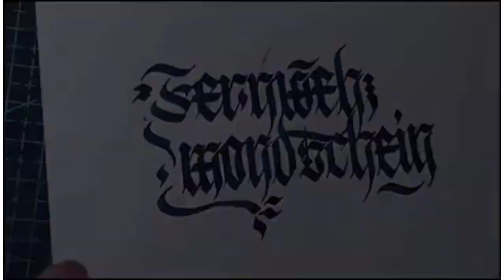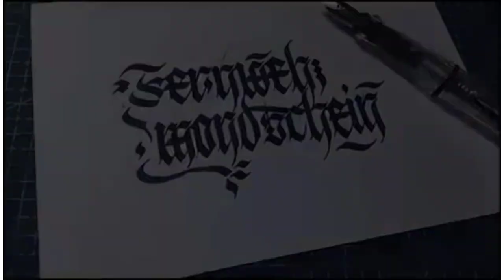Best Fountain Pen for Calligraphy in 2023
Looking for the Best Fountain Pen for Calligraphy? In this Fountain Pen for Calligraphy review video, we will show you top-rated Fountain Pen for Calligraphy to buy in 2023. We made this list based on our personal opinion based on their price, quality, durability, brand reputation, user feedback and other related issues.

~ Product Link ~
 1. Sheaffer Viewpoint Calligraphy Fountain Pens
2.  Scribe Sword Fountain Calligraphy Pens
3. Lanxivi Yongsheng Calligraphy Fountain Pens
 4.  Sailor Fude De Mannen Calligraphy Fountain Pens
5. Wordsworth Black Fountain Pen Set